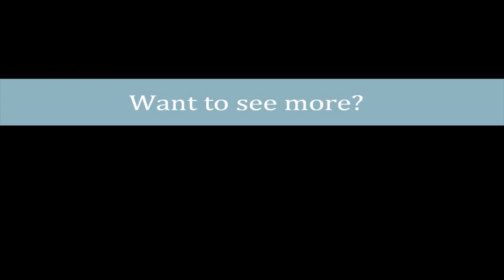Think of Me GRACE FIELD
Think of me performed by Grace Field LIVE